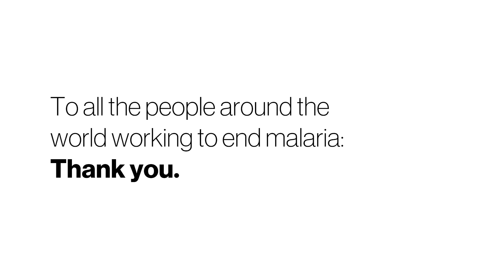Meet a mosquito wrangler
What if your job required you to work with one of the most dangerous animals in the world? On World Mosquito Day, take a behind-the-scenes look at Swiss TPH in Basel and meet the intrepid investigators working at the forefront of research into mosquitoes and mosquito-borne diseases like malaria.

Despite great progress made against the disease, malaria is still responsible for hundreds of thousands of deaths every year, and signs of resistance to existing antimalarial drugs are becoming a rising concern.